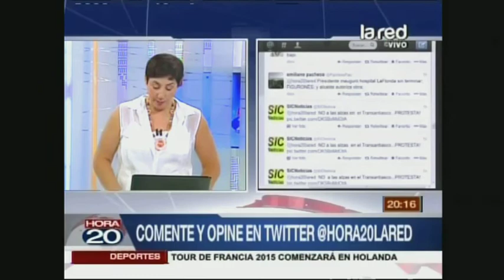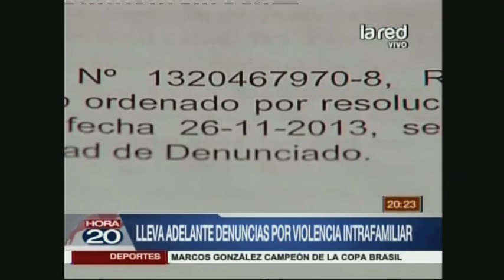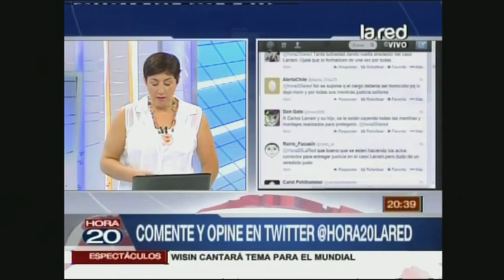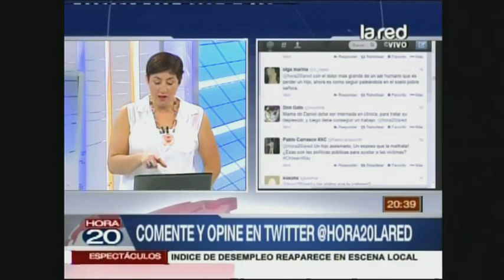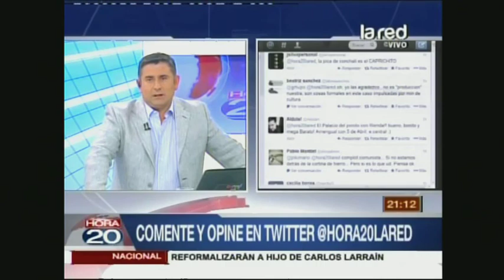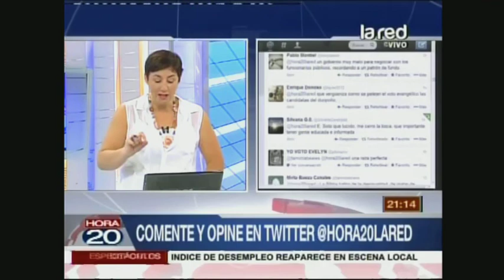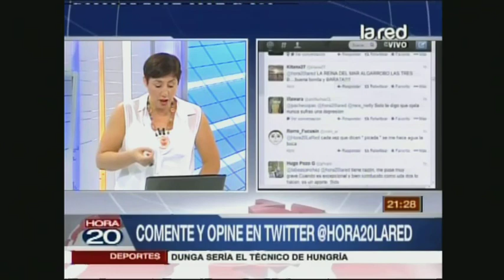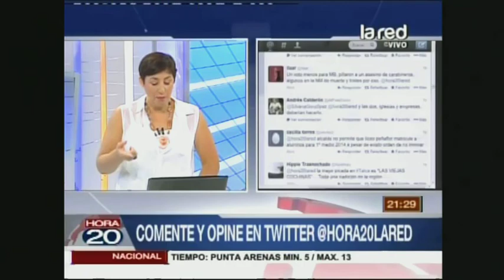Hora 20 Programa Completo jueves 28 noviembre 2013